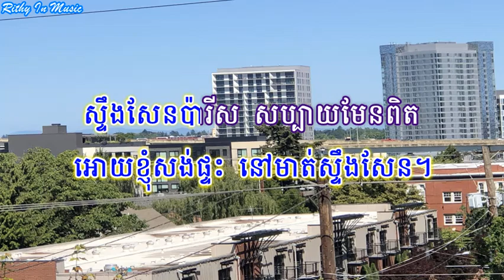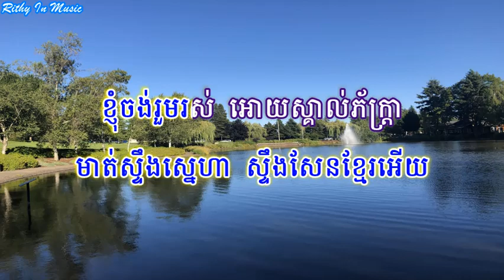ស្ទឹងសែនប៉ារី Stung Sen Paris, Khmer Karaoke